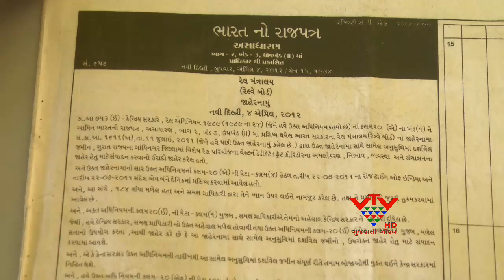VTV- LAND ACQUIRING MATTER, AHMEDABAD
અવારનવાર ઉદ્યોગો માટે કે અન્ય કોઈ પ્રોજેક્ટ અંતર્ગત ખેડૂતોની જમીનનું સંપાદન કરી દેવામાં આવે છે. ખેડૂત ક્યારેક સરકારના દબાણને વશ કે ક્યારેક લાલચમાં આવીને સોના જેવી જમીન સરકારના ચરણોમાં ધરી છે. જોકે કલોલના ખેડૂતોની મહેતન રંગ લાવી છે. ખેડૂતો પોતાની મા સમાન જમીન બચાવવા આંદોલન કર્યું અને સરકાર સામે જીત મેળવી છે.